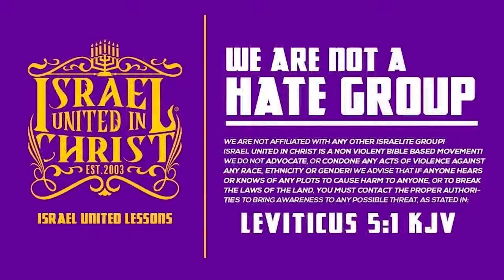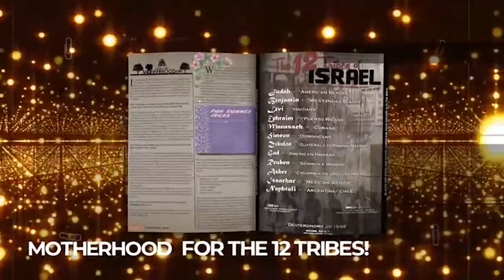Bishop Yawasap | Discipline, Temptation, & The Deceit Of Sin